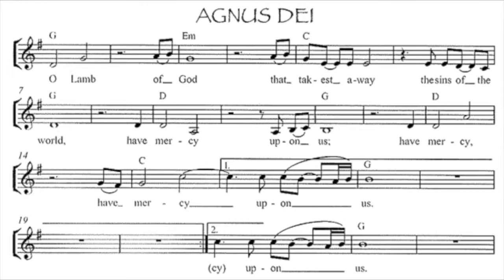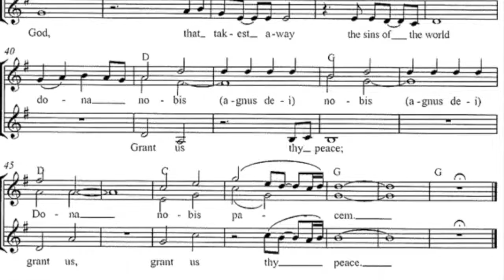O Lamb of God (English)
Clip of the participants at the Wittenberg 2017 meeting (held in Rome in October of 2015) worshiping to O Lamb of God during Bridge Prayer.